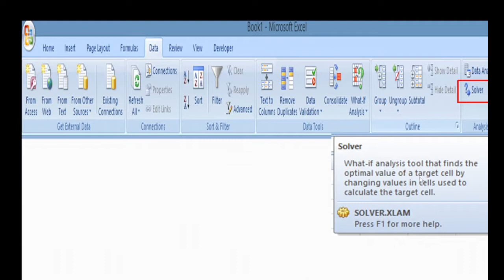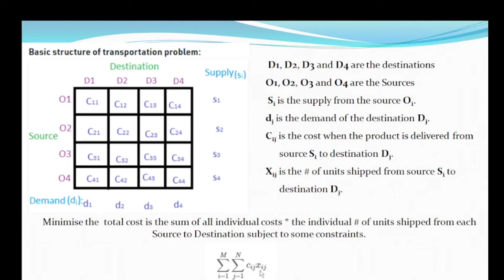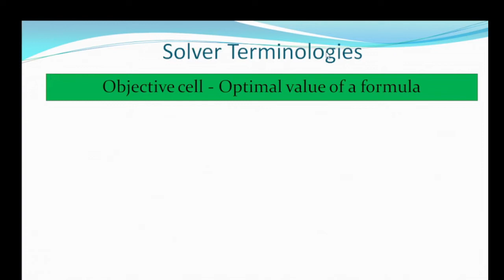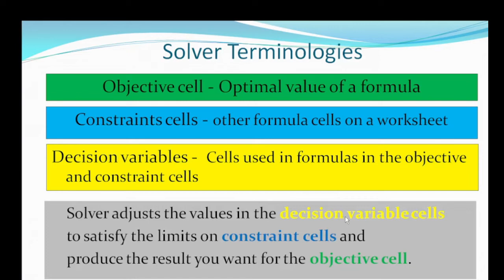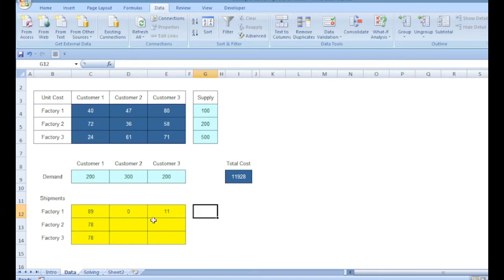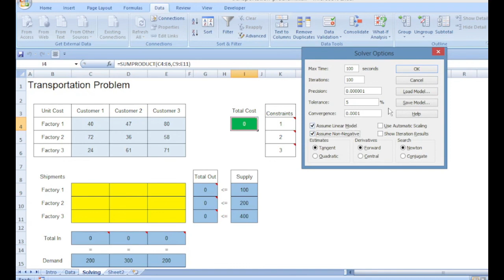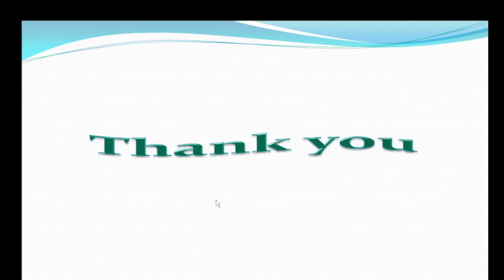Solving Transportation Problem using Solver Add-In in Excel | Solver explained in Tamil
In this video,  solving a transportation problem using Excel Solver add-in is discussed with an example.

Topics Discussed :
Basic structure of Transportation Problem
Problem formulation of Transportation Problem
 Solver Terminologies

learnwithsam.in